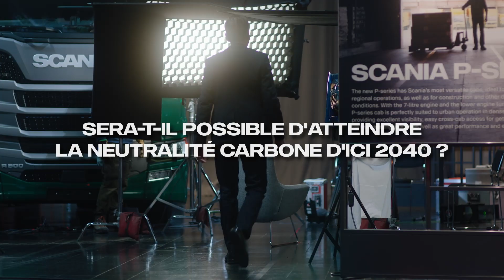Sera t-il possible d’atteindre la neutralité carbone d’ici 2040 ?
Sera-t-il possible d'atteindre la neutralité carbone d'ici 2040 ? Christian Levin, président de Scania Group, explique les ambitions du groupe sur cet objectif majeur.